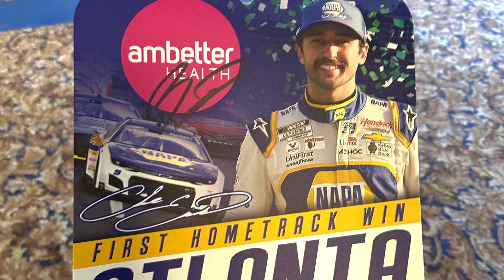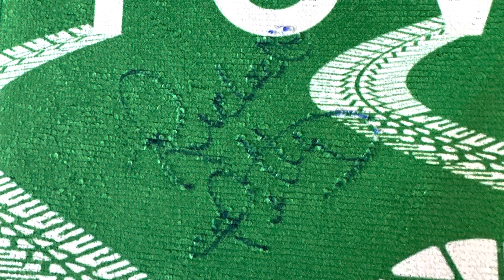Meeting Bill Elliott